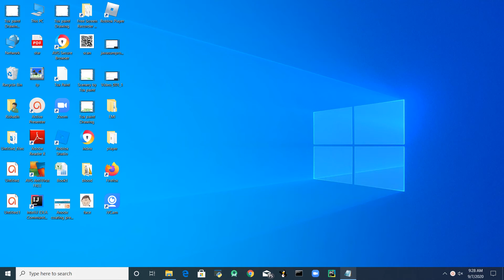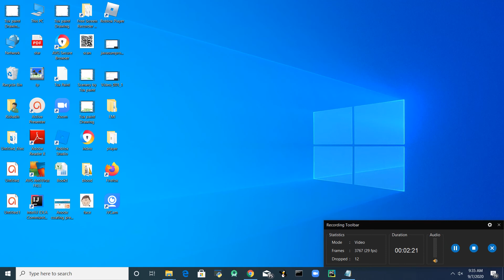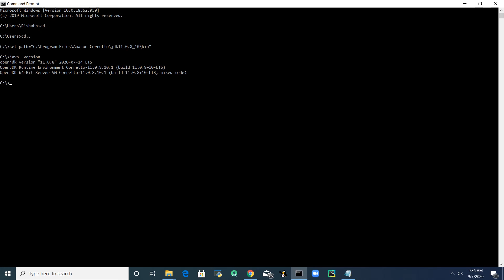Installation of JDK 11 for Windows 10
step by step installation of JDK in windows 10